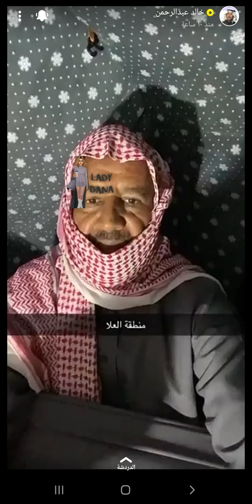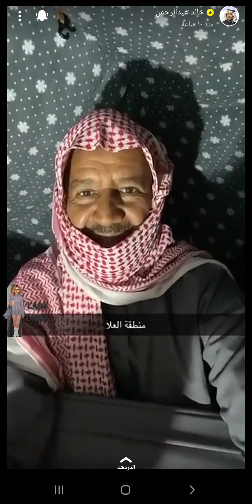‏امطار-العلا - ‏الأحد 22/ربيع الأول{3}/1442هـ 8/نوفمبر{11}/2020 من سناب " خالد عبدالرحمن